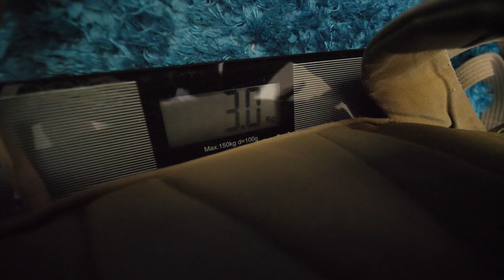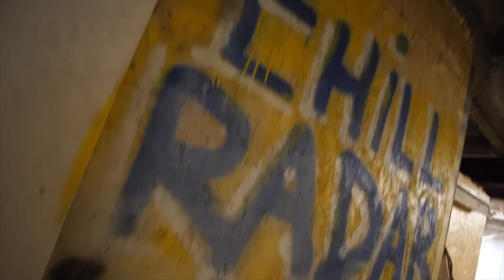обзор моего "выездного" оборудования, профессор генетики и производство хэндпанов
Да, это не то, что тебе нужно!
Производство хэндпанов:
@chillradarhandpan - инстаграмчик
там работают классные музыканты нашего города.

оборудование для выездной съемки:

Камеры:
Panasonic V700
Insta 360 one X
Микрофоны:
Tascam DR-40
Boya BM-1
Стафф:
MacBook Pro
Свет:
Godox SL60